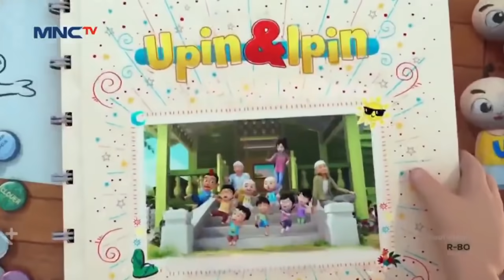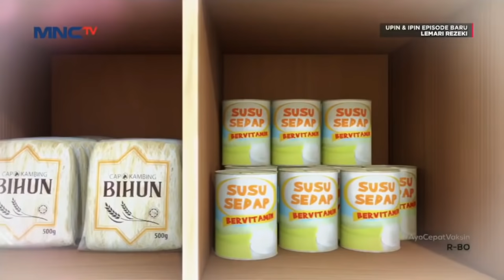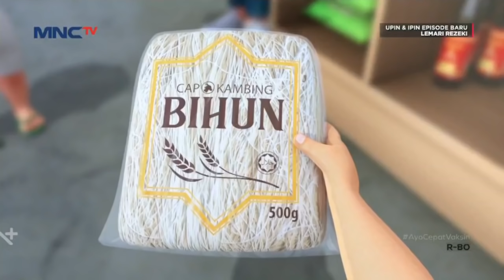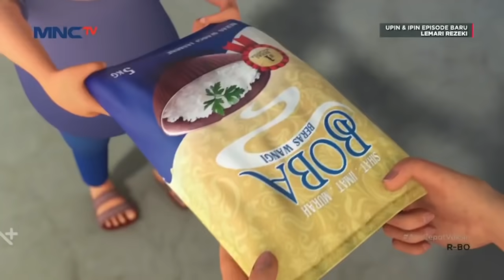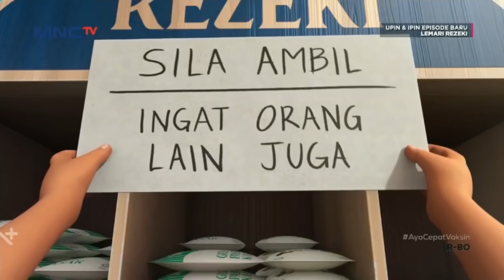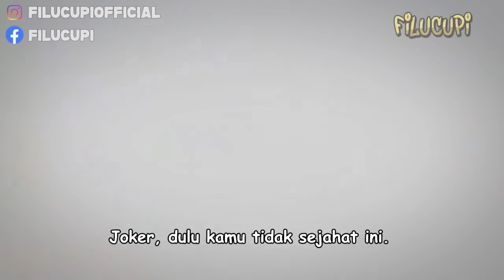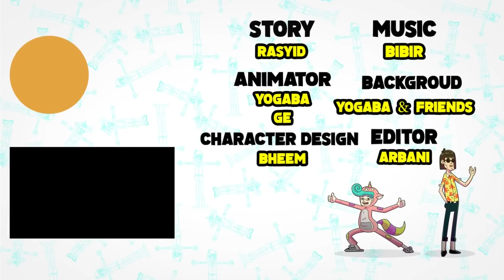FULL Episod Baru Upin & Ipin Musim 15 - Gerobok Rezeki Part 2 | Upin Ipin Terbaru 2022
Episode baru kali ini menceritakan tentang proyek Gerobok Rezeki Abang Iz memberikan sembako secara gratis untuk orang kurang mampu di kampung durian runtuh.